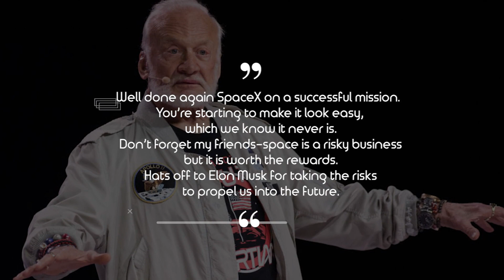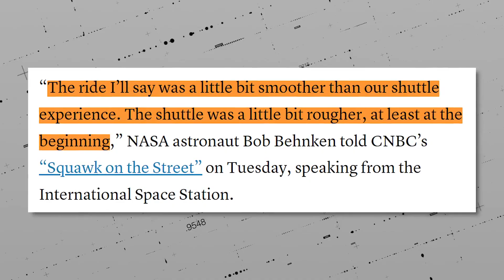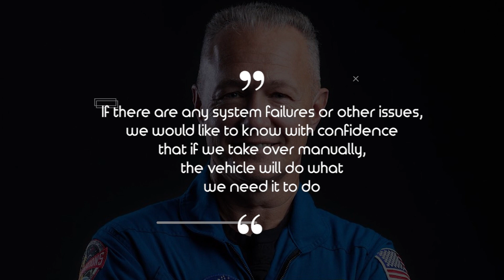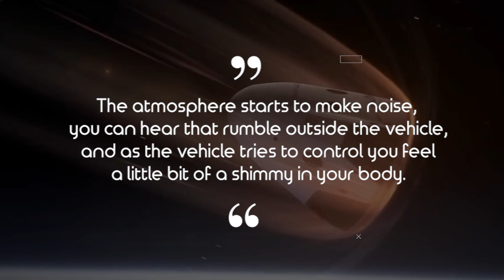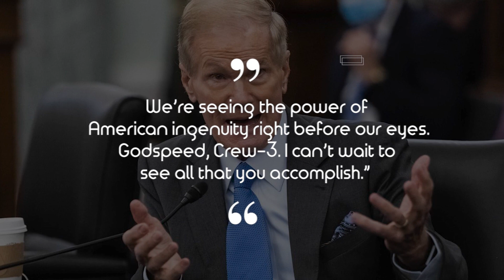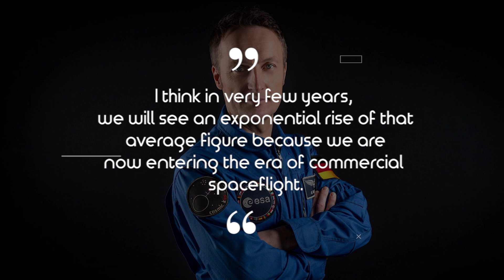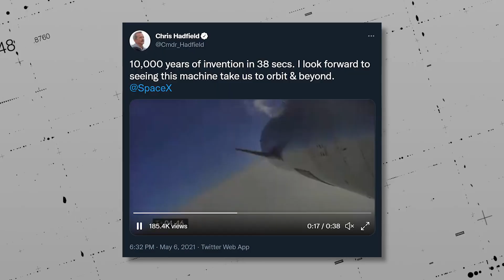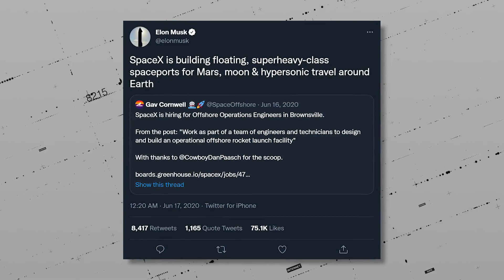Astronauts Reveal What They Really Think Of SpaceX & Elon Musk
Many have been high on Elon for quite some time, but what do the people who take on all the risk think of SpaceX’s CEO?